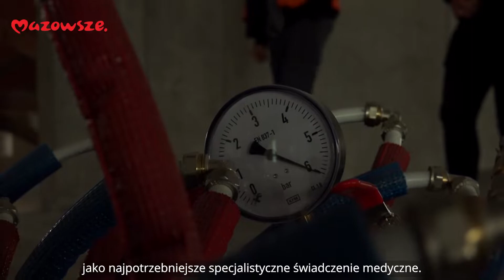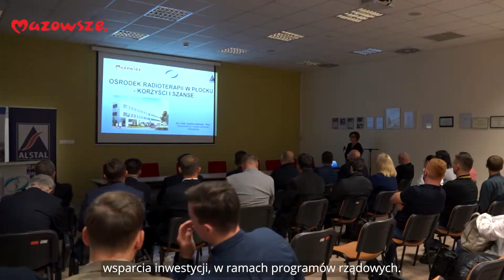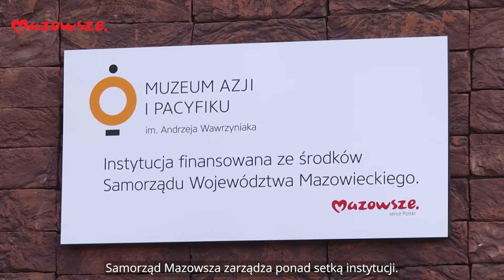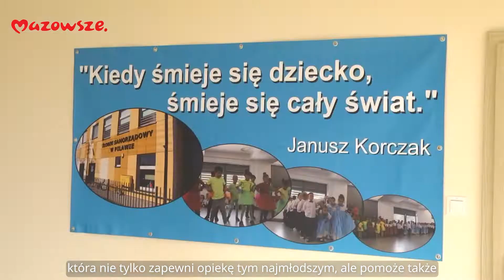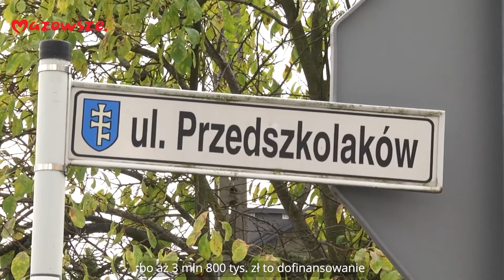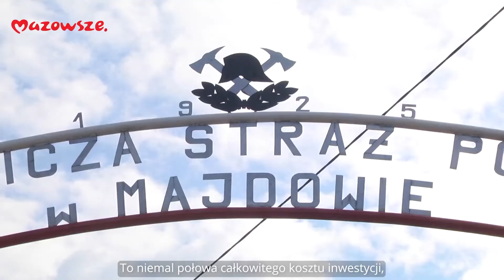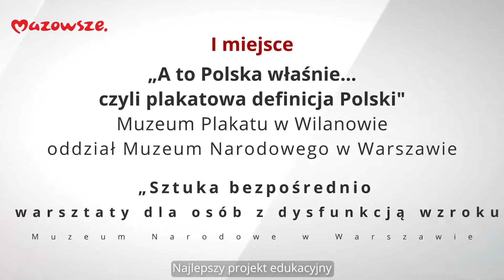Mazowsze. Wiadomości z regionu 27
W tym wydaniu programu informacyjnego samorządu województwa mazowieckiego "Mazowsze. Wiadomości z regionu" mówimy m.in.
o powstającym w Płocku ośrodku radioterapii i problemach mazowieckich instytucji kultury i szpitali w związku z rosnącymi kosztami energii.
Pokażemy również jak wygląda nowy i pierwszy w Pilawie żłobek oraz rozbudowana remiza w Majdowie.
A na koniec zdamy relację z gali konkursu „Mazowieckie Zdarzenia Muzealne – Wierzba”.